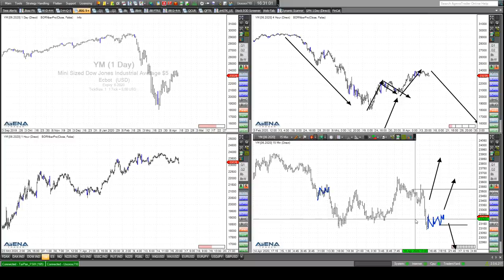Rüdiger Born: Abwärts im Dow?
Einen möglichen Rücksetzer im Dow Jones werde ich im folgenden Video direkt am Chart besprechen. Wollen Sie abgesehen von meinen täglichen Analysen im Trade des Tages